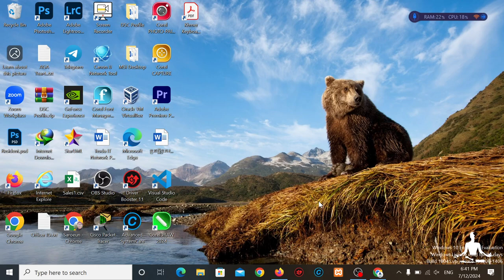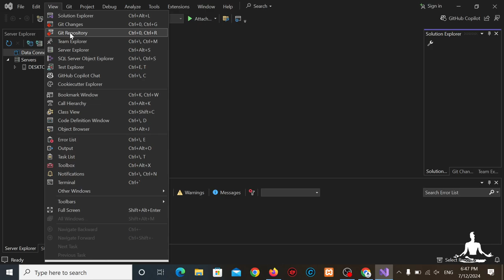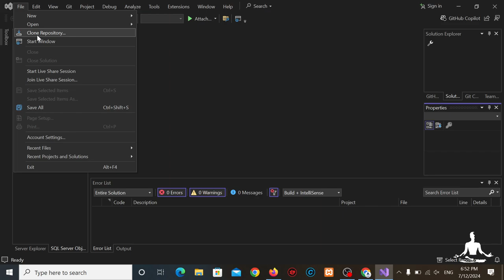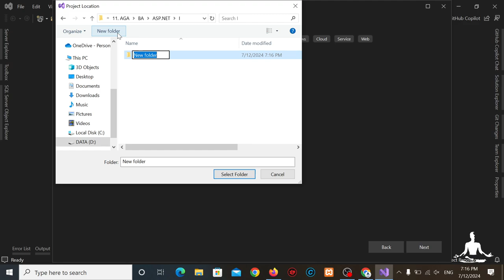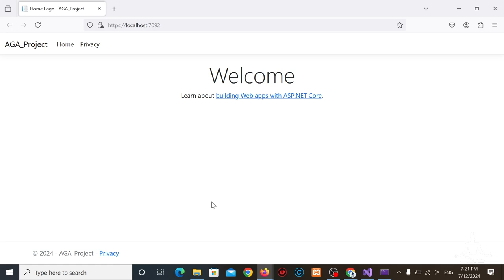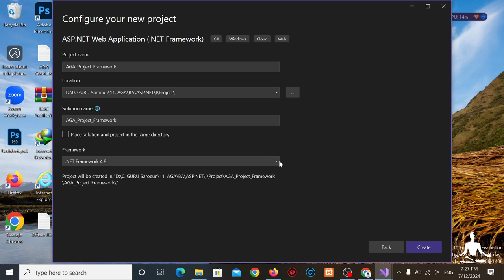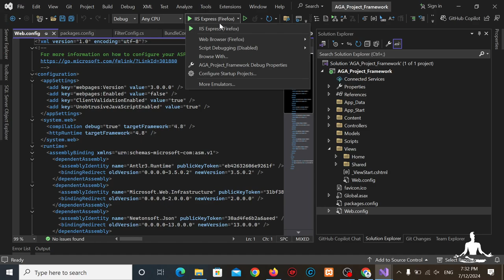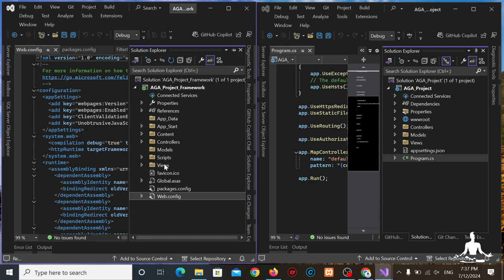ASP NET Week 02 - Getting Start ASP NET